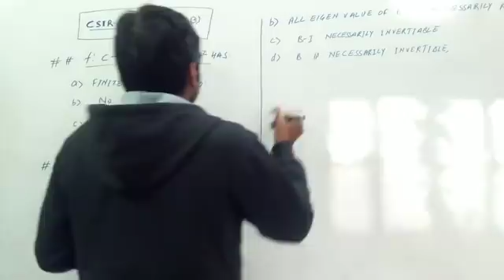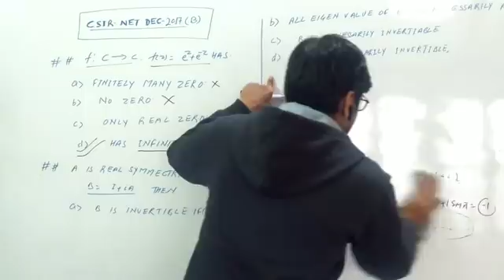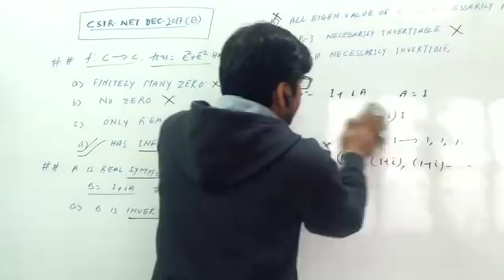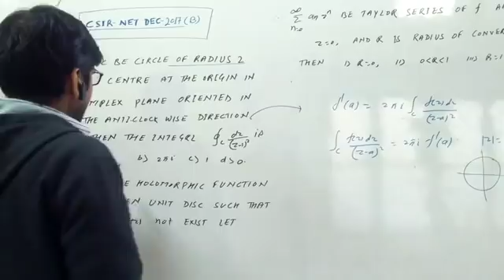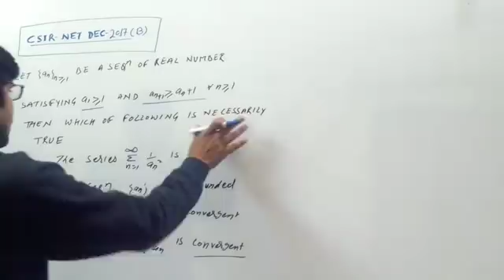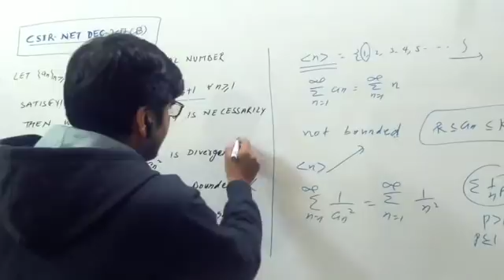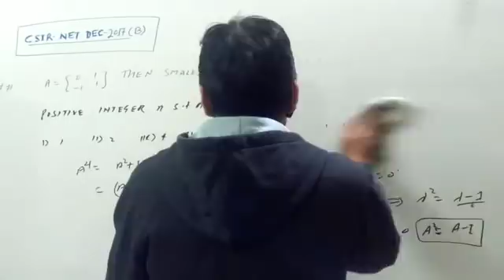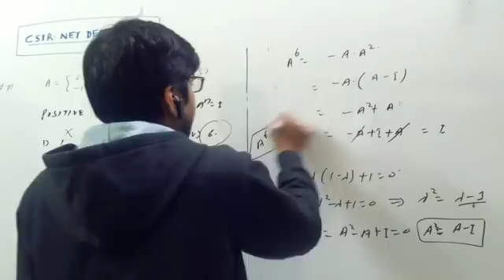CSIR- NET/JRF. DEC-2017 MATHEMATICS ANSWER KEY. PART(B)